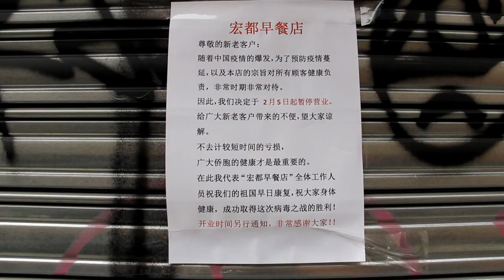Quarantena volontaria nella chinatown di Madrid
La paura del coronavirus a Madrid ha desertificato il quartiere asiatico di Usera: negozi chiusi e strade semivuote. …